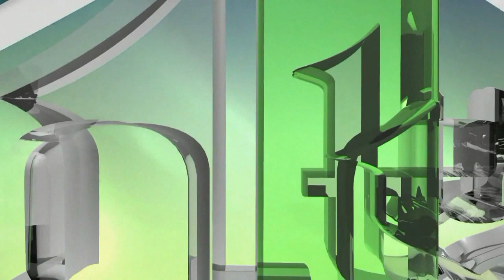BOŠNJACI SU 1915. GODINE RATOVALI ZA TRI DRŽAVE POD TRI ZASTAVE (IML TV)